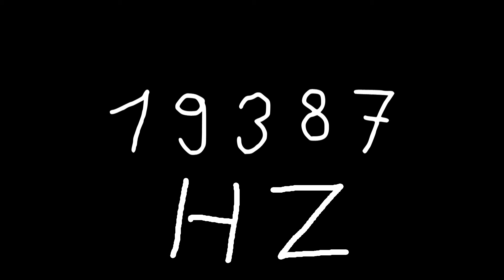19387 hz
Just sound.

chords
sounds
noise
tone
noises
tones
audio
wave
waves
sin
sine
sinus
sinoid
heart
heartbeat
resonancy